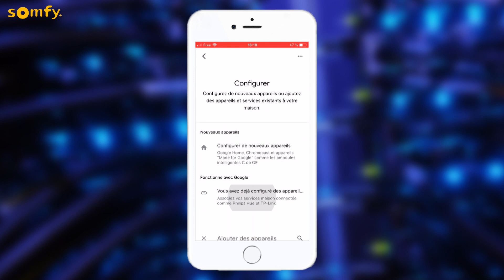Comment associer la box domotique TaHoma à l'Assistant Google ? | Somfy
Nous vous guidons pas à pas dans l'association de votre application TaHoma avec votre assistant vocal Google.

Vous rêvez de piloter tous les équipements de votre maison à la voix ? C'est possible grâce à notre box domotique TaHoma ! Il suffit d'associer votre box avec votre assistant vocal Google. Vous pourrez alors commander l'ouverture de vos volets roulants, de votre portail, de votre store ou encore de vos lumières sans bouger le petit doigt. Vous pouvez également lancer des scénarios pré-enregistrés dans votre application TaHoma. Une aide précieuse, partout et à tout moment !

Dans cette vidéo, Somfy vous guide pas à pas pour associer votre box domotique TaHoma à votre Assistant Google. Suivez nos conseils pour vous simplifier la vie et vous libérer des contraintes.